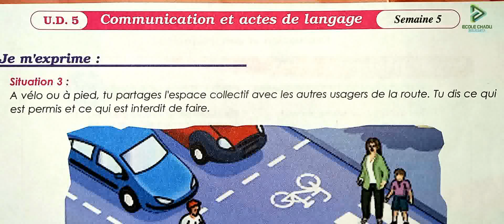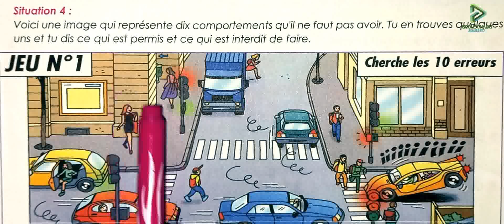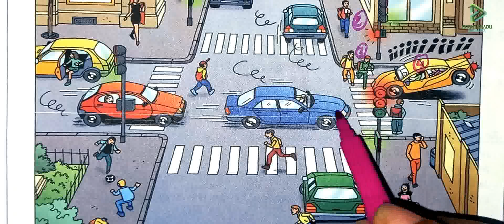6 aep parcours français page 163 évaluation et consolidation communication et acte de langage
école chadli
_______________________________9_____________________________

_______________________________8_____________________________

_______________________________7_____________________________

_________________________6___________________________________

_____________________________5_______________________________

_____________________________4______________________________

_________________________________3___________________________

_________________________________2__________________________

6 aep parcours français page 163 évaluation et consolidation communication et acte de langage